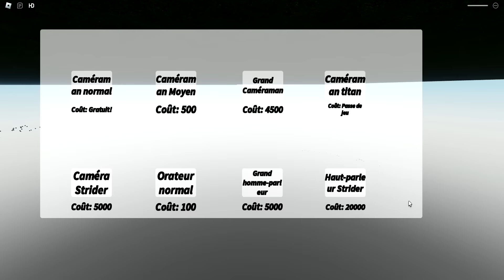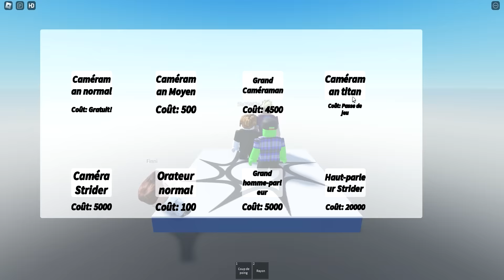NOUVEAUX CAMERAMAN & BOSS SPEAKERMAN VS FAMILLE SKIBIDI TOILET !! (Roblox)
Toilette Skibiti vs Caméraman (SkibitiToilet vs Cameraman)
▶️ Le Jeu :